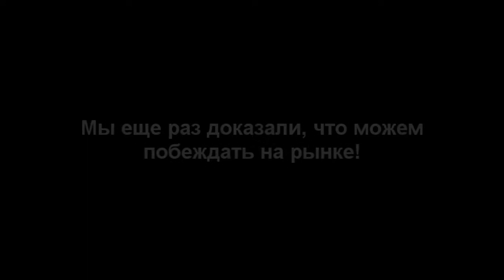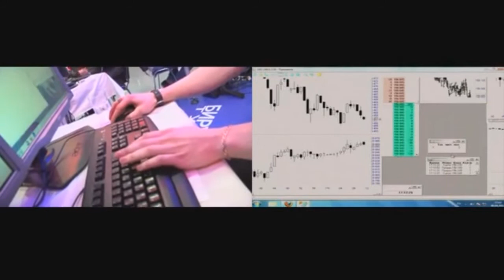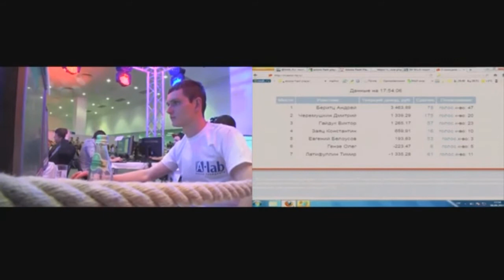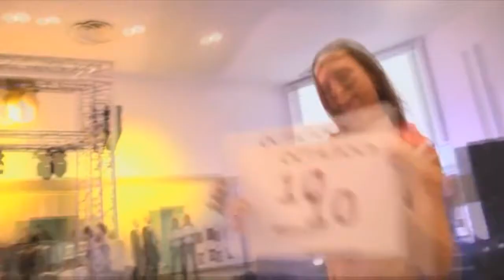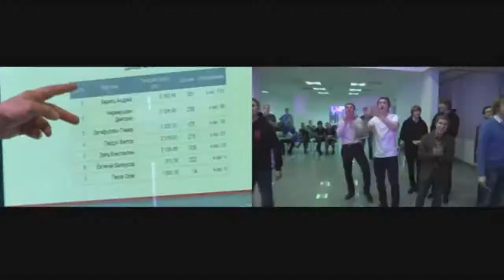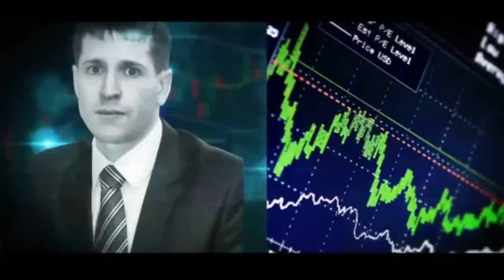Xelius занимает 2 место на биржевом турнире ММВБ-РТС и входит в тройку лучших трейдеров России!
Биржевой турнир проводимый биржей ММВБ-РТС, на котором Дмитрий Черемушкин руководитель XELIUS GROUP Inc. занял 2 место среди лучших трейдеров России!

"Трейдинг на миллион" - ОБУЧЕНИЕ ТРЕЙДИНГУ С ГАРАНТИЕЙ от ведущих трейдеров России! 83% прошедших обучение у нас начали зарабатывать деньги.
Если вы не даете результат - мы возвращаем вам деньги! Количество мест ограничено!  Успейте записаться по ссылке